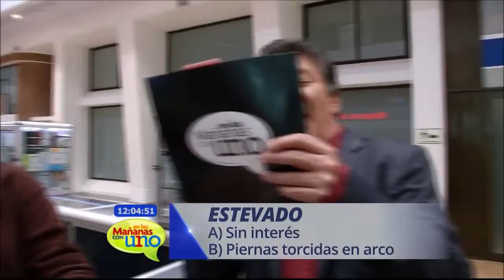Hernán En la Calle octubre 15 de 2015